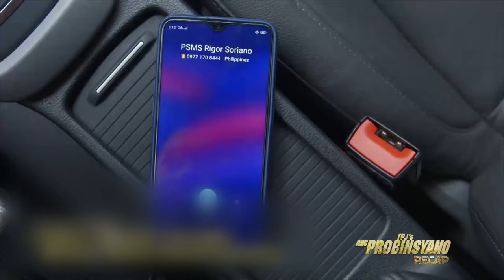Bungo's group kidnaps Catherine, Tricia, Isabelle and Miranda | FPJ's Ang Probinsyano Recap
FPJ's Ang Probinsyano Week 198 Recap - Part 1
FPJ's Ang Probinsyano July 8 - July 10 Episode

The members of Task Force Agila pay tribute to Chikoy (Michael Roy Jornales) as they bring him to his final resting place. Bungo (Baron Geisler), meanwhile, finds pleasure in witnessing their grief and devises his next attack. The female members of the Task Force Agila face danger as they fall right into the enemy's trap. Elsewhere, Lily (Lorna Tolentino) mimics the late Marissa (Dawn Zulueta) in order to get Oscar's (Rowell Santiago) attention. Little does Lily know, Diana's (Angel Aquino) distrust intensifies when she learns that someone else shares her sentiment.

Negative thoughts take over the members of the Task Force Agila upon realizing that some of their colleagues are missing. Soon after, Gen. Dela Cruz (Rey Malonzo) calls for a meeting to discuss the motives of Bungo's gang for attacking their division. Suspecting that the same group is behind their fellows' disappearance, the CIDG craft a plan to track the gang down. Meanwhile, Bungo (Baron Geisler) and his men take delight in brutally tormenting the female officers of Task Force Agila that they have held captive. Elsewhere, Flora's family ponder on their next move to counter the vicious plans of Gina's camp against their eatery.

The CIDG surveils Bungo's (Baron Geisler) former residence to get information on his whereabouts. Some members of the Task Force Agila, on the other hand, look for their missing comrades. Drowning in anger, Bungo (Baron Geisler) hatches a new plan to make his revenge against Cardo (Coco Martin) more sweet. Meanwhile, Oscar (Rowell Santiago) learns about Bungo's motive for attacking Cardo and Task Force Agila. Elsewhere, Gina's camp is elated after receiving a piece of news that might close down Flora's Garden for good.

*also known as Bassilyo
**also known as Smugglaz
***also known as Zaito